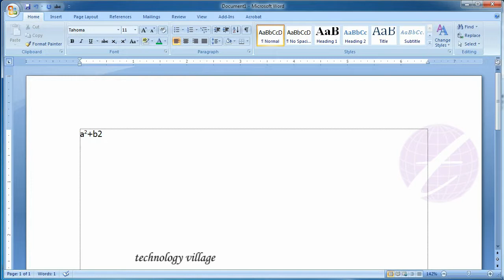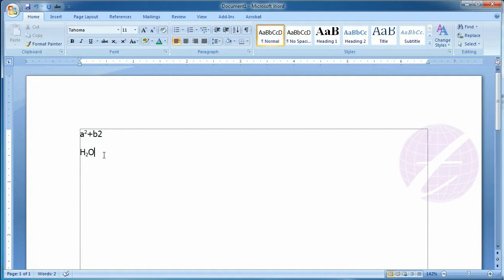Subscript and Superscript in Microsoft Office Word : MS Word Bangla Tutorial - Lesson 6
Welcome to Technology Village Bangla tutorial channel.  This is a Microsoft Office Word (MS Word) Tutorial. This lesson describes subscript and superscript option of Microsoft Word (MS Word). You can create small letters bellow the text baseline and create small letter above the line of text. You can also create footnote by using superscript option. After watching this video you will write mathematical formula and chemistry sign.

এ পর্বে থাকছে :
- এম এস ওয়ার্ডের (MS Word) সাবস্ক্রিপ্ট (Subscript) অপশনের কাজ।
- এম এস ওয়ার্ডের (MS Word) সুপারস্ক্রিপ্ট (Superscript) অপশনের কাজ।
- কিভাবে এম এস ওয়ার্ডে গণিতের সূত্র লিখবেন।
- রসায়নের সংকেত (পানির সংকেত) লেখার পদ্ধতি।